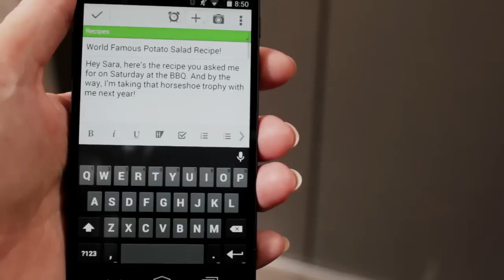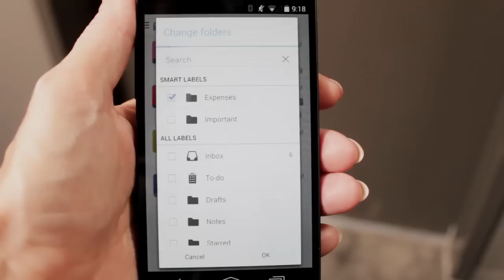Boxer for Android - A Better Inbox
UPGRADE YOUR INBOX
Boxer is a faster, smarter mobile inbox that adapts to the way you work. Tailor every aspect of your inbox and get more done in less time. Upgrade your inbox – download Boxer today.